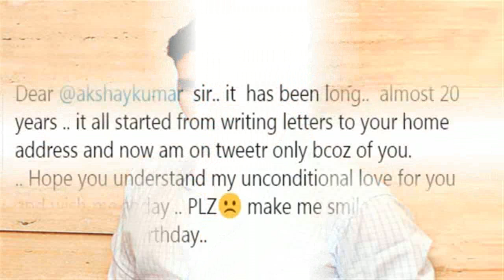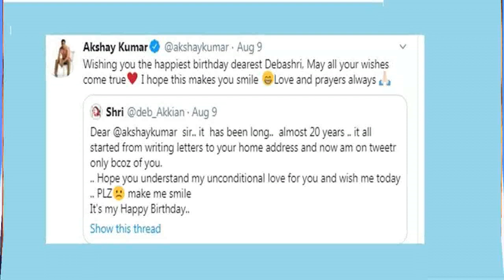Akshay Kumar TROLLED for this Reason by Netizens